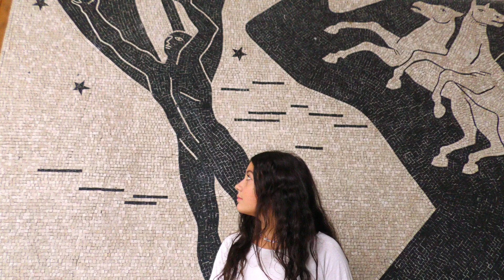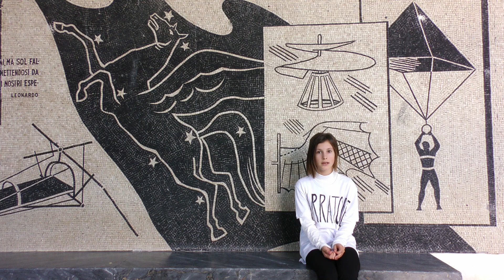IL MITO DI ULISSE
Video girato dal regista Leo Canali che vede protagonisti alcuni ragazzi dell'IC1 Caterina Sforza